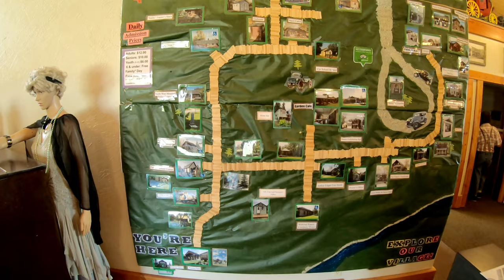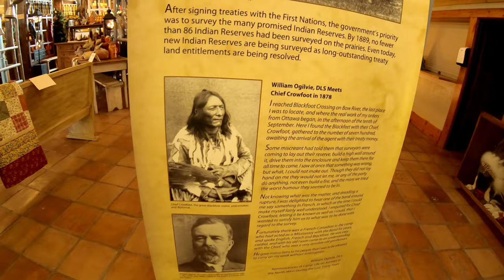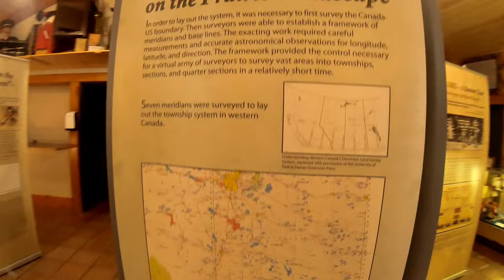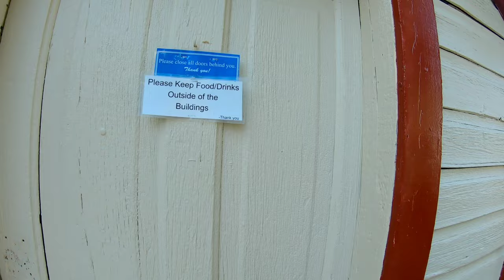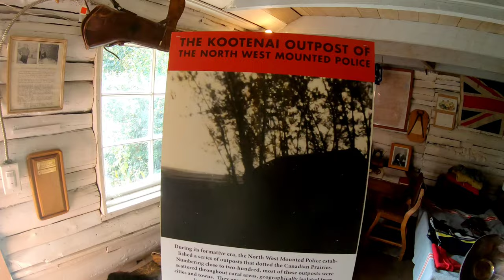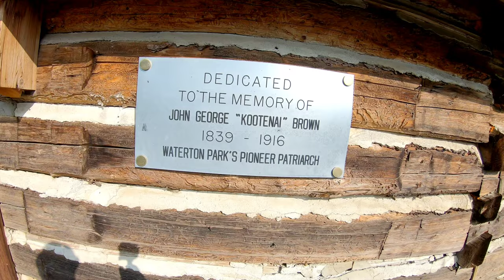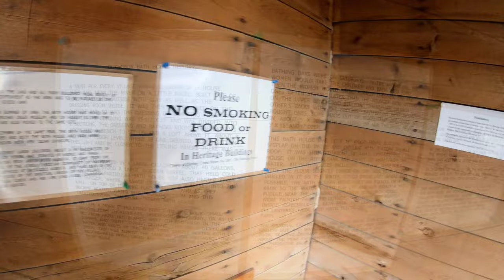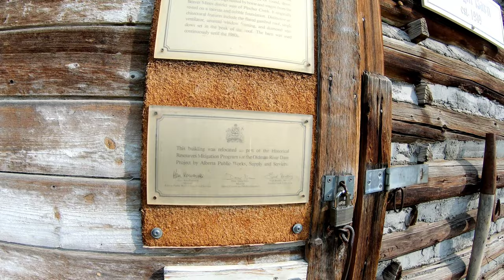Kootenai Brown Museum Pincher Creek I Canadian Living History Museum